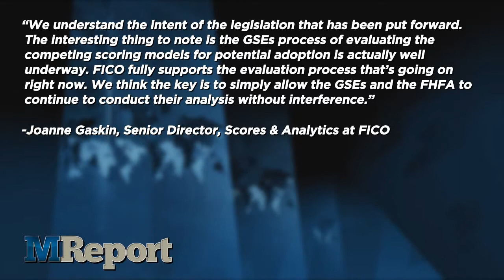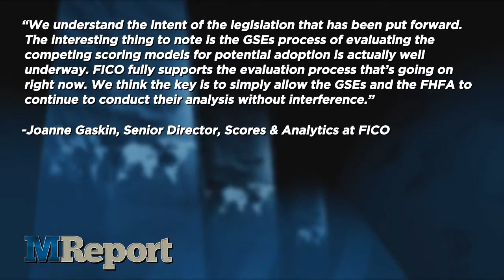The MReport Webcast: Monday 12/21/2015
Fannie Mae and Freddie Mac recently made headlines when congress members said that the GSEs had a monopoly on their credit scoring system due to their singular use of the FICO score. These accusations brought up one important question: How does FICO feel about the situation?

Joanne Gaskin, Senior Director of Scores and Analytics at FICO sat down in an exclusive interview with MReport to reveal where the company stands in this move to introduce more credit scoring systems at the GSEs and enhance credit access among borrowers. She said, “There is no credit score monopoly. Lenders have always freely acquired FICO scores from the three primary credit repositories for making credit score decisions.”

The higher demand for single-family rental properties, primarily due to low vacancy rates, has put upward pressure on rents. In turn, rising rents have prevented many would-be first-time homebuyers from entering the housing market. The national homeownership rate fell to a 48-year low in the summer of 2015 to 63 point 6 percent. All of these factors have prompted the question as to whether or not housing policy should continue a focus on traditional homeownership or concentrate its efforts on a broader definition of what constitutes shelter.